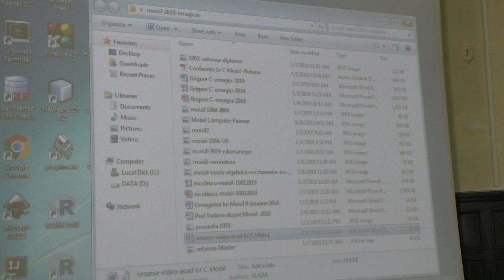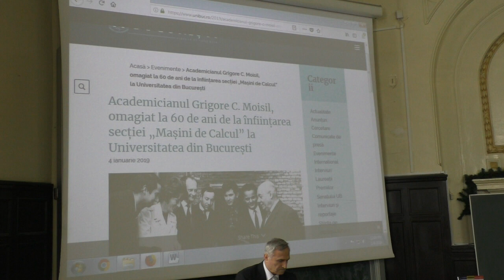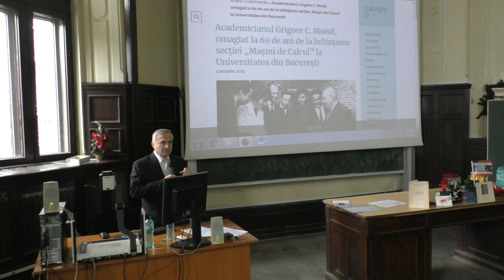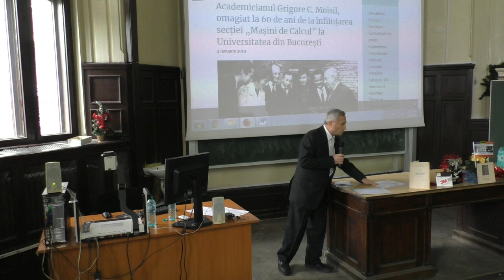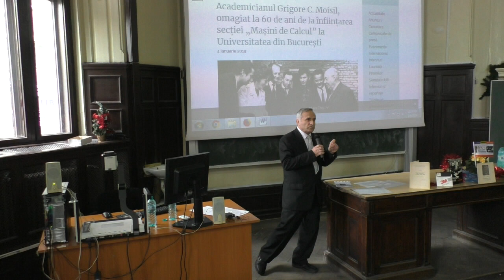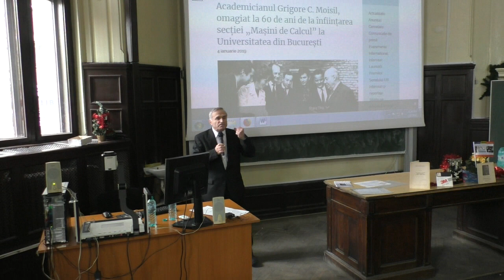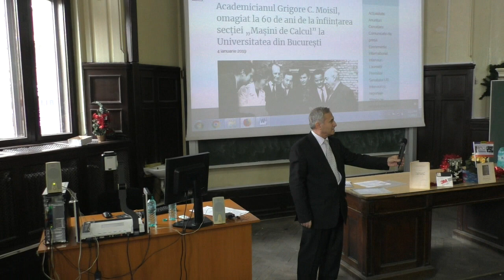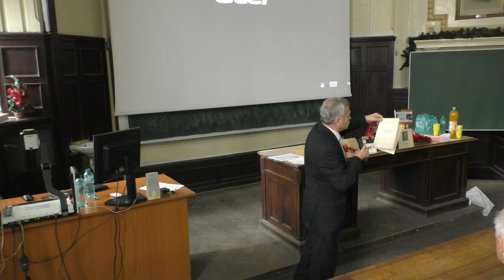Grigore C. Moisil, omagiat în Amf. S. Haret - 9 ian. 2019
Grigore C. Moisil (10 ian. 1906-21 mai 1973), fondatorul informaticii românești, omagiat în Amf. S. Haret, Facultatea de Matematică și Informatică
În prezența unui numeros public – profesori, cercetători, matematicieni, informaticieni, fizicieni, chimiști, economiști, sociologi etc. (unii cunoscându-l direct pe profesorul Moisil), Miercuri 9 ianuarie 2019, în Amfiteatrul „Spiru Haret” al Facultății de Matematică și Informatică, s-a organizat o conferință de omagiere a academicianului Grigore C. Moisil.
Evenimentul s-a desfășurat în cadrul proiectul ROINFO (Romanian Informatics, evidențiind în acest an 60 de ani de la înființarea secției „Mașini de calcul” la Facultatea de Matematică și Fizică din cadrul Universității din București. Cei prezenți au primit câte un steguleț cu imaginea lui Moisil și sloganul „60 de ani de informatică românească”, precum și o foaie privind ”Începuturile informaticii românești” (a se vedea forma pdf aici).